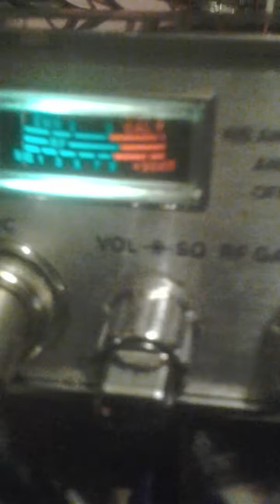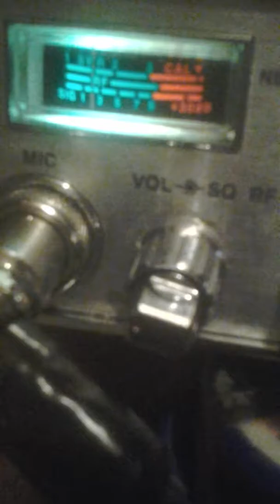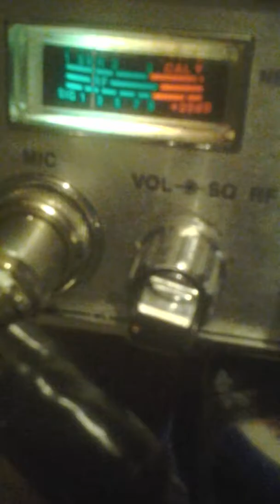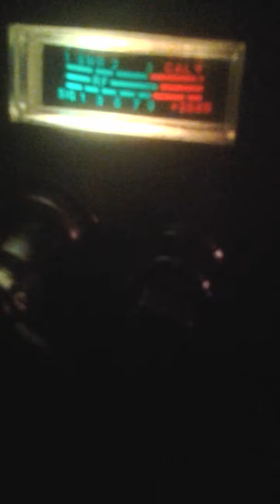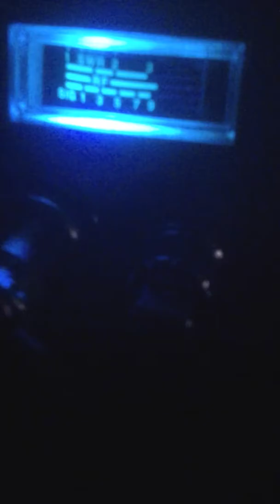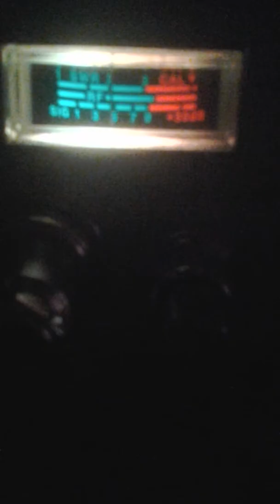Trinitron #9'$ Light Show Dance W.@ 6 Pack.!.April 11, 2018